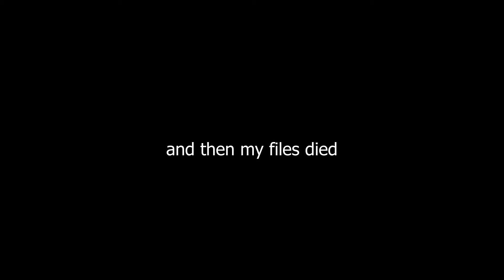Wild West - The Roleplay squad bullys obama lol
lol obama funny song

music is megalovania (the funny song)